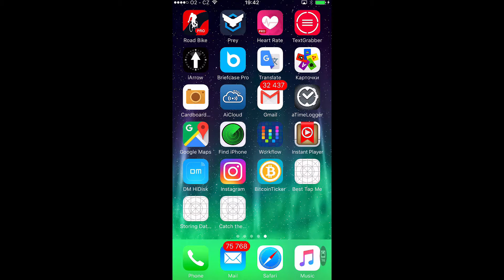Catch Cartman - IOS11 SWIFT4 Mobile Game South Park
Mobile Game App. Catch Cartman. You need tap and catch Cartman from South Park. Made in Xcode 9 with SWIFT4. Tested with IPhone6.